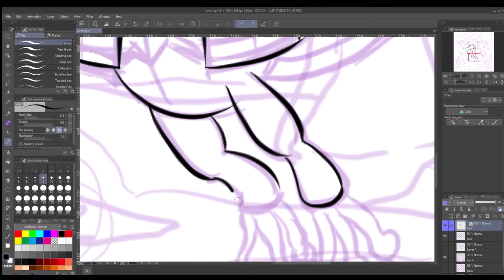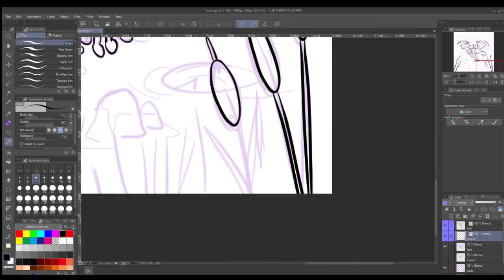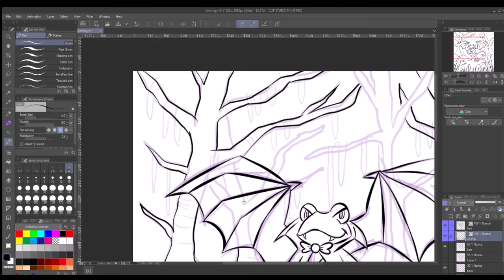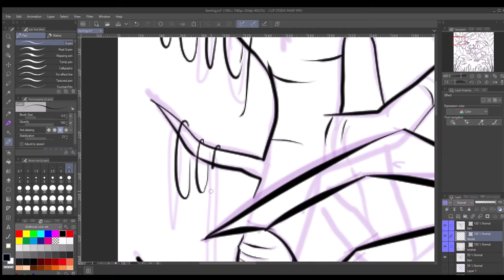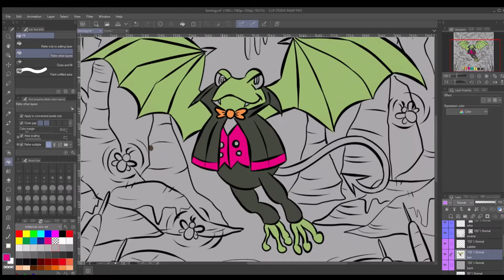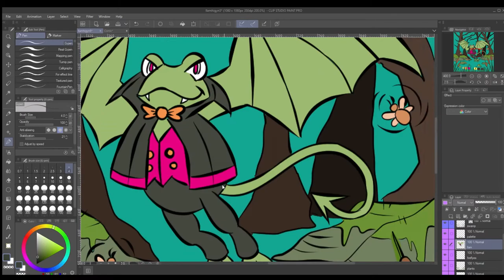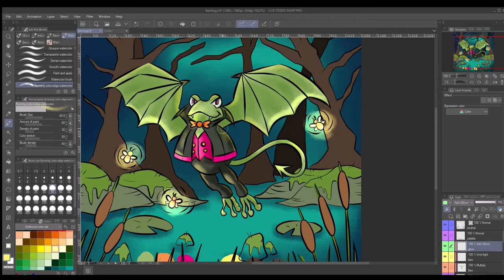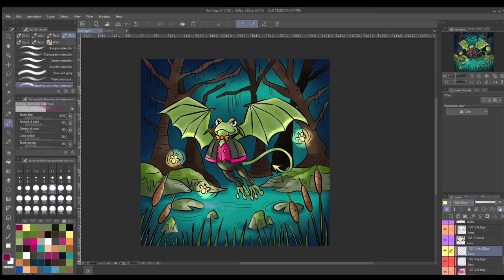Llamhigyn Y Dwr - [SPEED DRAWING] - Clip Studio Paint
Speed Drawing of a mythical creature from Welsh folklore:
the Llamhigyn Y Dwr.
Made in Clip Studio Paint Pro.
Recorded with Xbox Game Bar.
Edited with Windows Photo.
Drawn on a Wacom Bamboo Manga.